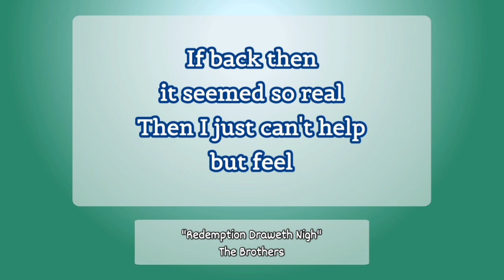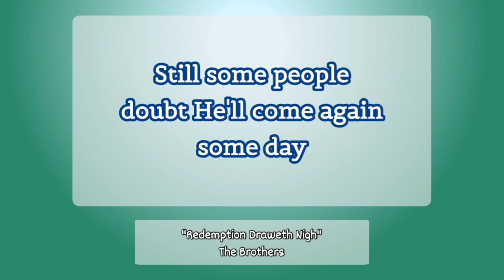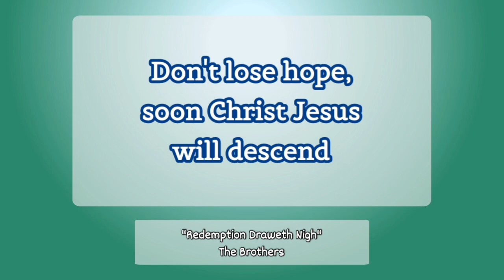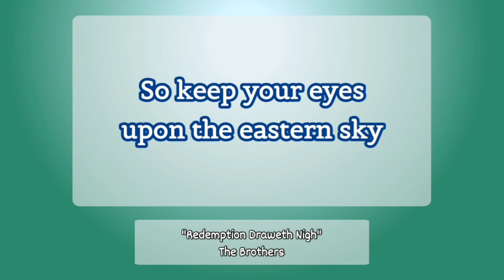"Redemption Draweth Nigh" by The Brothers | He Is Ever Over Me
Lyrics:
1. Years of time have come and gone
Since I first heard it told
How Jesus would come again some day
If back then it seemed so real
Then I just can't help but feel
How much closer His coming is today

Chorus:
Signs of the times are everywhere
There's a brand new feeling in the air
So keep your eyes upon the eastern sky
Lift up your head, redemption draweth nigh

2. Wars and strife on every hand
And violence fills our land
Still some people doubt He'll come again some day
But the Word of God is true
He'll redeem His chosen few
Don't lose hope, soon Christ Jesus will descend

Lift up your head, redemption draweth nigh (draweth nigh)